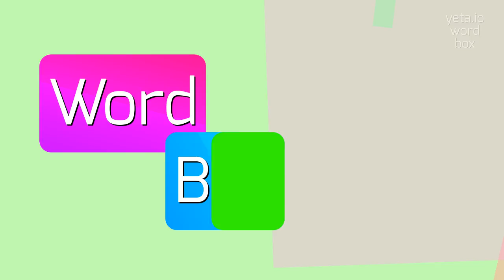How to say "arcuate"! (High Quality Voices)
Watch in this video how to say and pronounce "arcuate"!